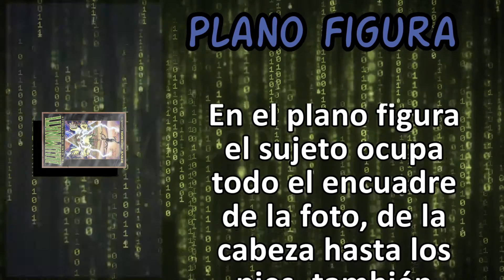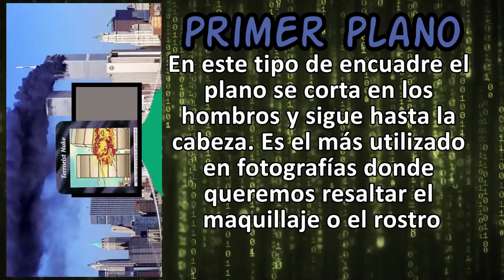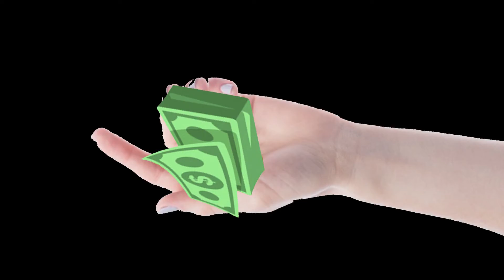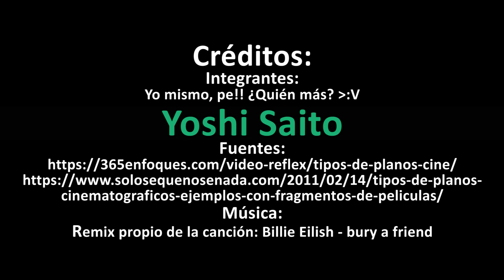Esto nunca debió salir al aire 6